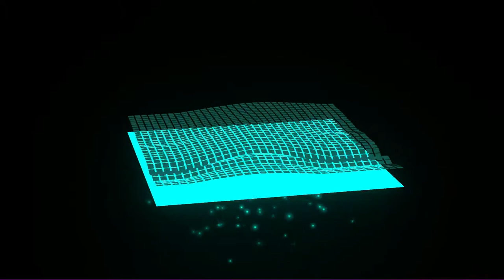A dubstep song without a drop